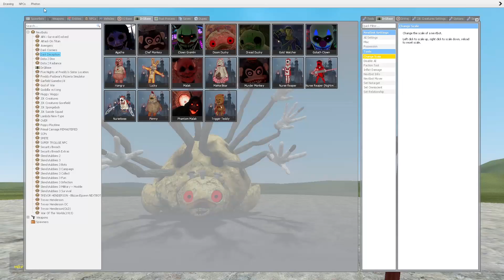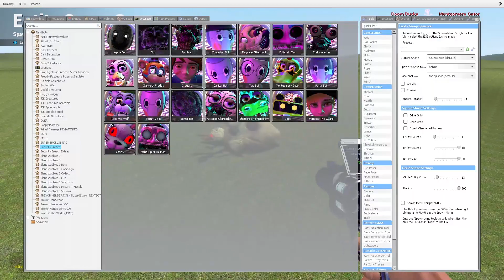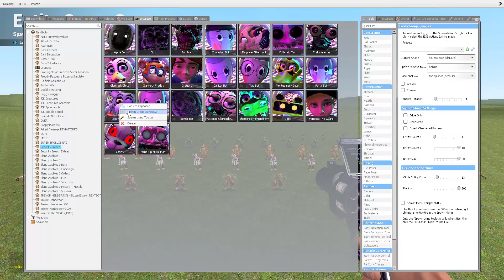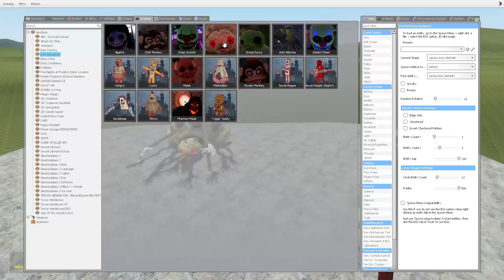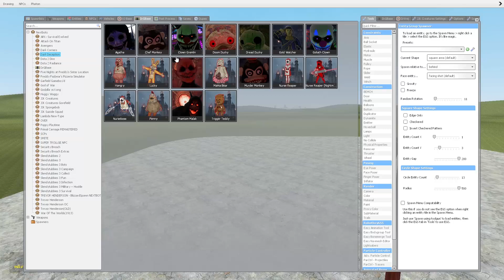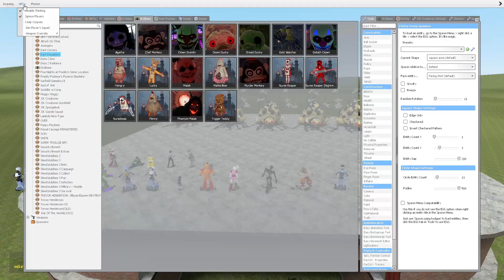Doom Ducky [Dark Deception] VS FNAF SECURITY BREACH ANIMATRONICS In Garry's Mod!